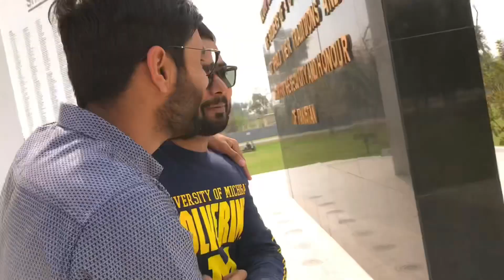PSL 8 Vlog l Pakistan Super league | Wagah Border Pakistan and India | Lahore Qalandars